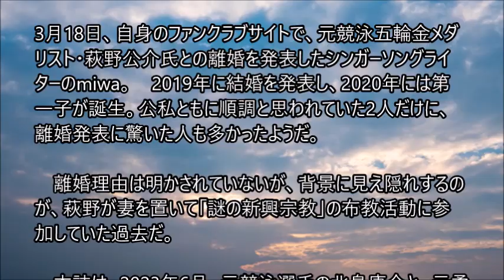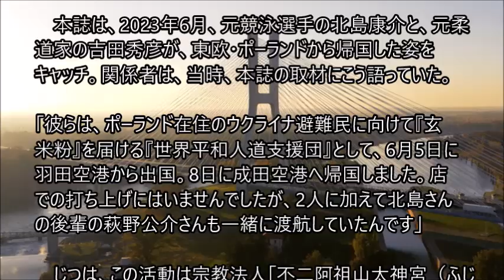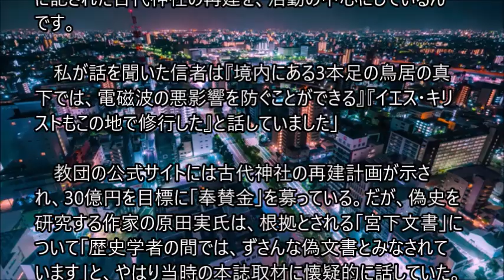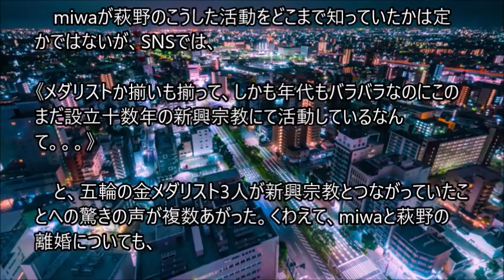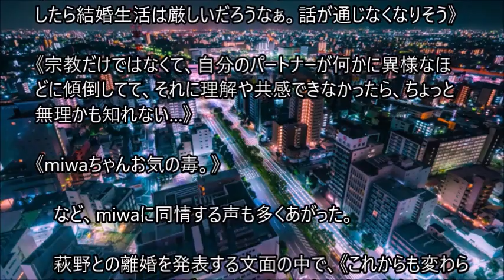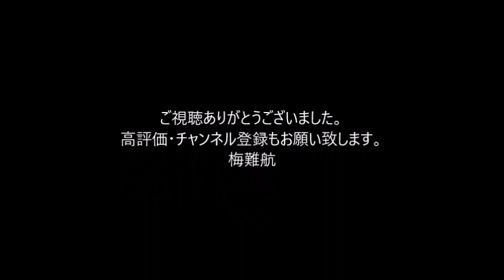「miwaちゃんお気の毒」離婚した夫・萩野公介の「新興宗教」報道にあふれる同情「結婚生活は厳しいだろうなぁ」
3月18日、自身のファンクラブサイトで、元競泳五輪金メダリスト・萩野公介氏との離婚を発表したシンガーソングライターのmiwa。　2019年に結婚を発表し、2020年には第一子が誕生。公私ともに順調と思われていた2人だけに、離婚発表に驚いた人も多かったようだ。

　離婚理由は明かされていないが、背景に見え隠れするのが、萩野が妻を置いて「謎の新興宗教」の布教活動に参加していた過去だ。

　本誌は、2023年6月、元競泳選手の北島康介と、元柔道家の吉田秀彦が、東欧・ポーランドから帰国した姿をキャッチ。関係者は、当時、本誌の取材にこう語っていた。

「彼らは、ポーランド在住のウクライナ避難民に向けて『玄米粉』を届ける『世界平和人道支援団』として、6月5日に羽田空港から出国。8日に成田空港へ帰国しました。店での打ち上げにはいませんでしたが、2人に加えて北島さんの後輩の萩野公介さんも一緒に渡航していたんです」

　じつは、この活動は宗教法人「不二阿祖山太神宮（ふじあそやまだいじんぐう）」と、その関連団体「地球（ちだま）と共に生きる会」によるものだという。「世界平和人道支援団」は、2022年6月から活動しており、北島は第1回から海外渡航に参加。吉田と萩野は、今回から名を連ねていた。

新興宗教に詳しいジャーナリストの藤倉善郎氏は、この謎の新興宗教について、当時、本誌の取材に次のように語っていた。。。。